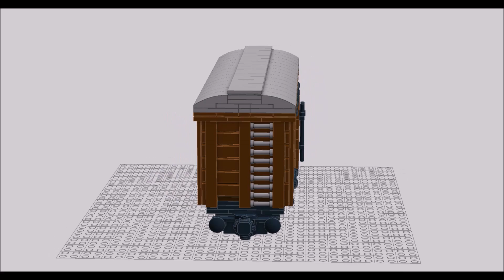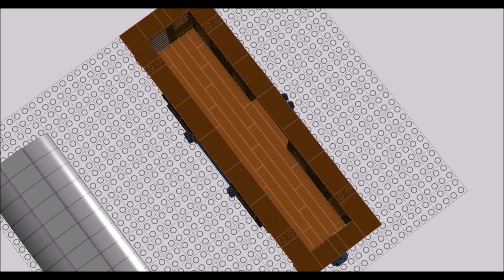LEGO Train - Wagon à bestiaux - Cattle Car - MOC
Lego Train - Wagon à bestiaux

Merci de votre visite.

Lego Train - Cattle Car

Thanks for visiting.

Lego Zug - Viehwagen

Hat dir das Video gefallen? Dann hinterlasse bitte ein Like. Es ist kostenlos.